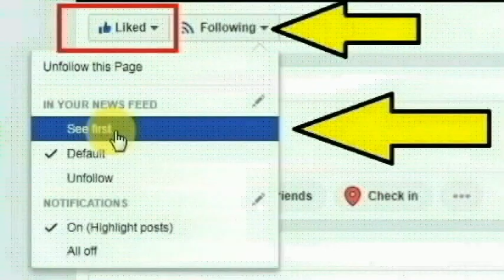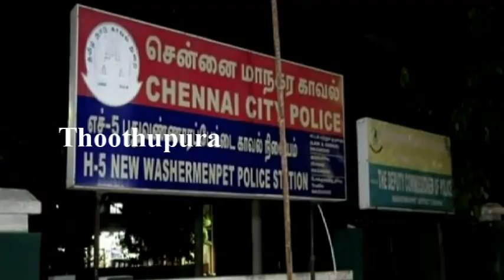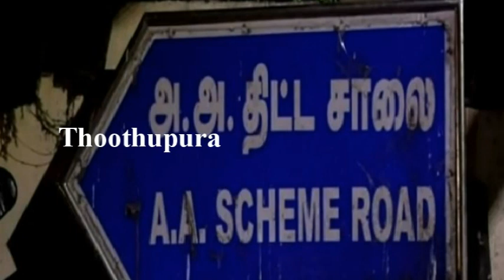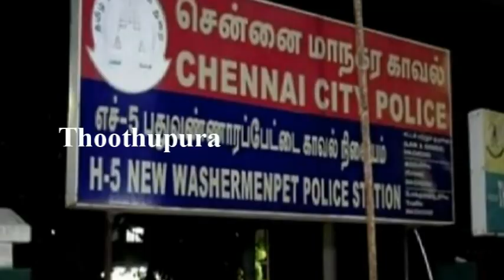சென்னை திருவொற்றியூர், சாத்தாங்காடு பகுதியைச் சேர்ந்த அம்மன் சேகர் செய்ததை பாருங்க | Thoothupura